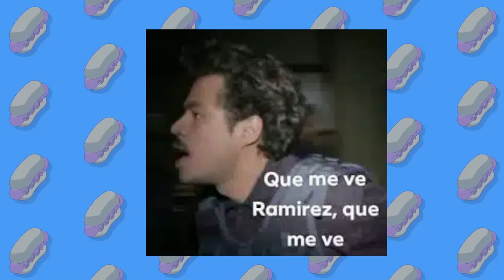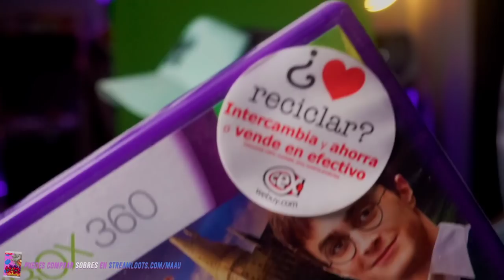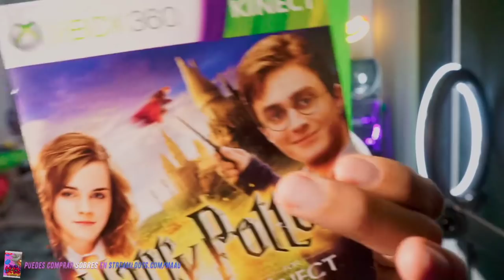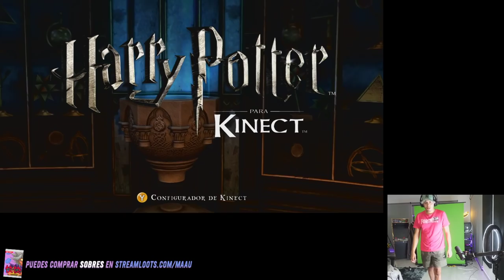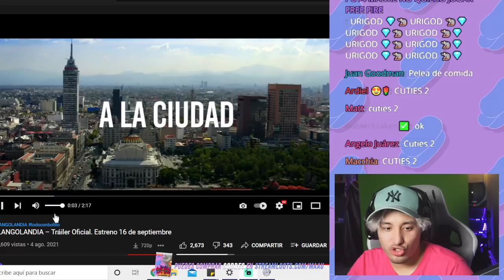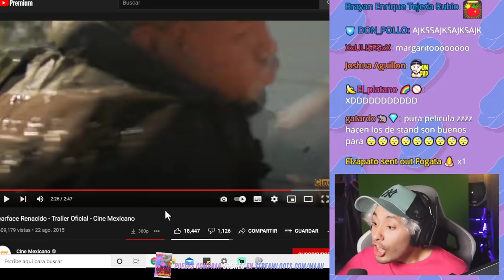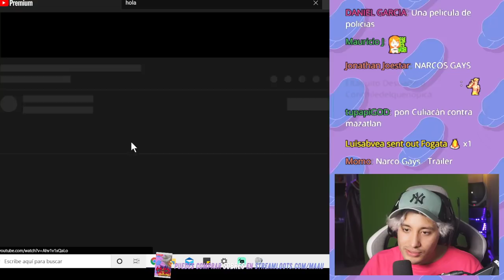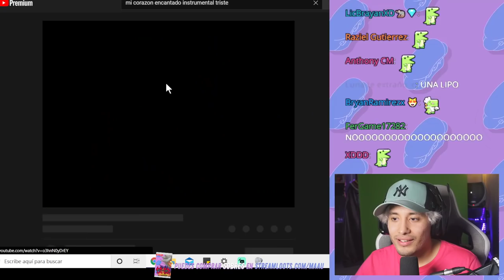Mariscos prueba juegos piteros de kinect y reacciona a trailers de películas chafas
Texto ejemplo
(El contenido de este video fue sacado de los streams de maau en booyah sin ningun fin de lucro)
STREAMS
REDES DE MAAU
Todos los derechos de este stream están reservados para maau, si maau tiene alguna inconveniencia que con el video se retirará lo más rápido posible